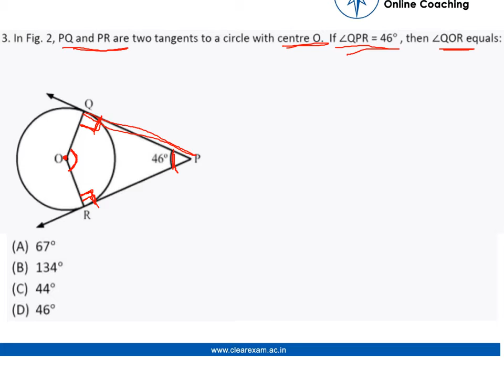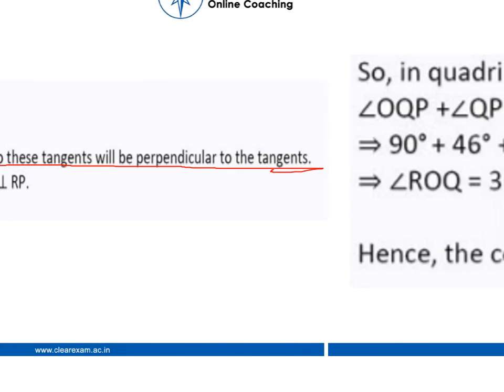CBSE Class 10 Maths Board Paper 2014 Solutions | ClearExam | Question 3